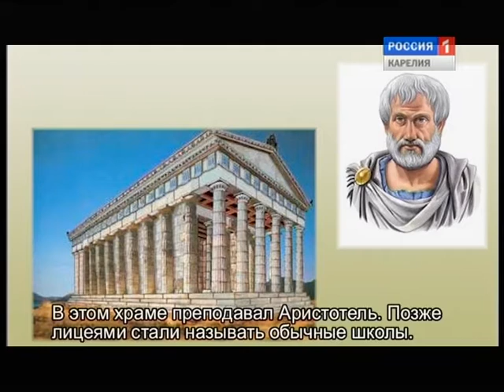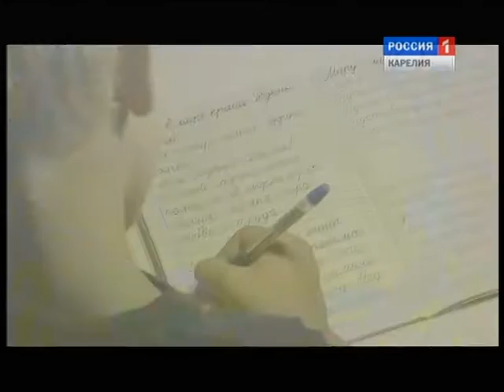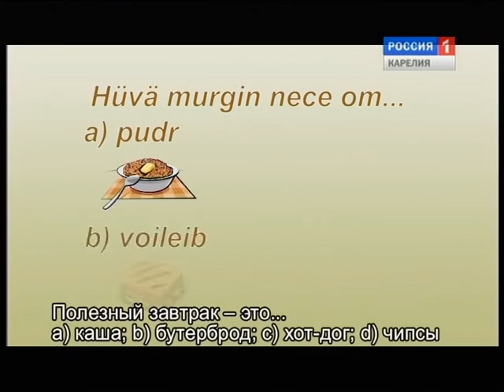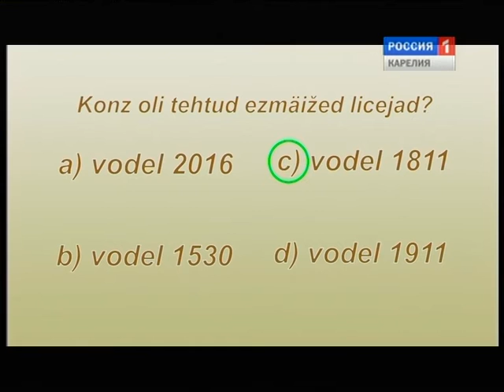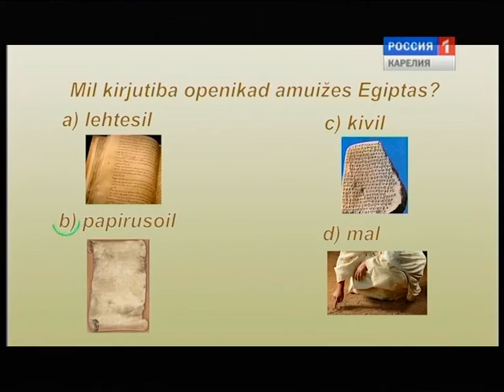Fiksu-muksu ☆ 1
Представляем новую программу «Фиксу-муксу». Эта передача для детей-«почемучек» и для всех любознательных, пытливых телезрителей. (С субтитрами на русском языке)
Ezitam ut Fiksu-muksu-teleozutest. Nece programm om lapsiden täht da kaikile, kelle om mel'he sada uzid tedoid.